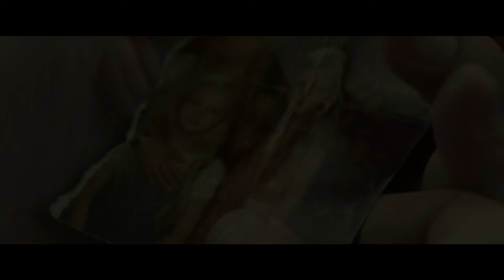Lavender - Trailer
In “Lavender,” when a photographer (Abbie Cornish) suffers severe memory loss after a traumatic accident, strange clues amongst her photos suggest she may be responsible for the deaths of family members she never knew she had.  Justin Long plays a psychiatrist who helps her recover lost memories.